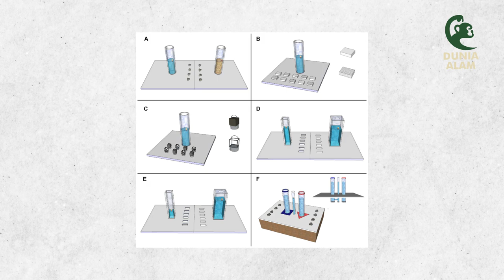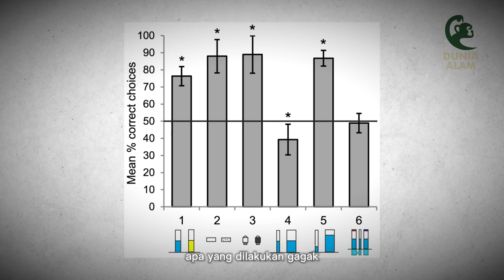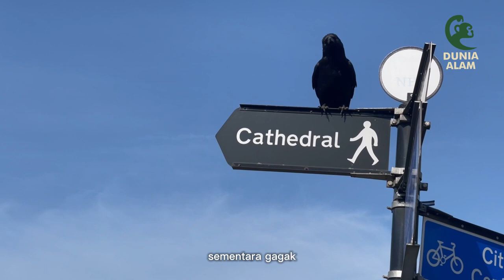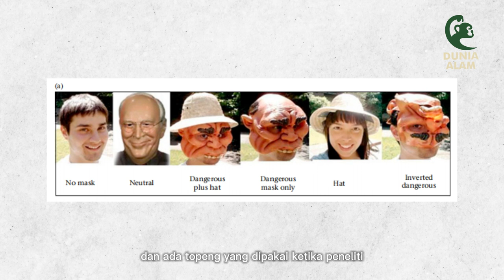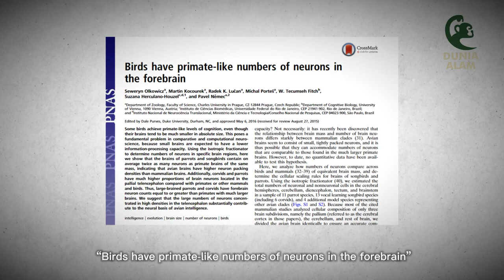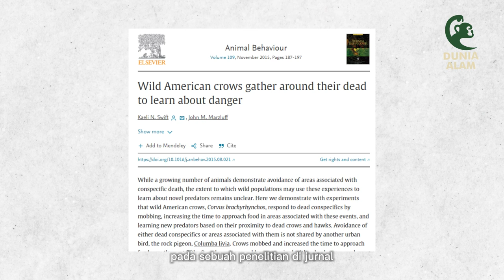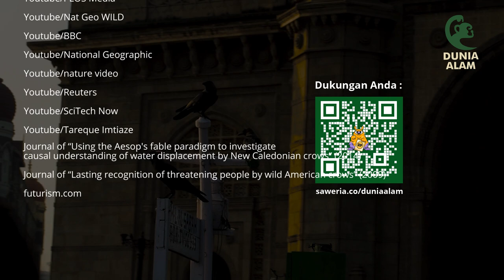Dianggap Menyeramkan Padahal Sangat Cerdas | Burung Gagak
Gagak adalah burung yang sangat lekat dengan mitos, mereka sering dihubungkan dengan kematian dan aura negatif. Namun untuk para ilmuan gagak adalah subjek penelitian yang menarik, ini karena kecerdasannya. Seberapa cerdas kah gagak? pada episode kali ini kita akan membahas tentang gagak.

Photo & Video Copyright :
Journal of “Using the Aesop's fable paradigm to investigate
causal understanding of water displacement by New Caledonian crows” (2014)
Journal of “Lasting recognition of threatening people by wild American crows” (2009)
free licence videos

Referensi :
Jelbert SA, Taylor AH, Cheke LG, Clayton NS, Gray RD. (2014) “Using the Aesop's fable paradigm to investigate causal understanding of water displacement by New Caledonian crows”

John M. Marzluff a, Jeff Walls a, Heather N. Cornell a, John C. Withey a, David P. Craig (2009) “Lasting recognition of threatening people by wild American crows”

Kaeli N. Swift, John M. Marzluff (2015) “Wild American crows gather around their dead to learn about danger”

Seweryn Olkowicz, Martin Kocourek, Radek K. Lučan, Michal Porteš, W. Tecumseh Fitch, Suzana Herculano-Houzel, and Pavel Němec (2016) “Birds have primate-like numbers of neurons in the forebrain”

Michael Colombo (2019) “Avian Brains: Primate-like Functions of Neurons in the Crow Brain”

“Are Crows the Ultimate Problem Solvers? | Inside the Animal Mind | BBC Earth”